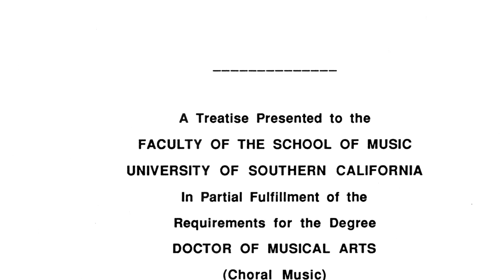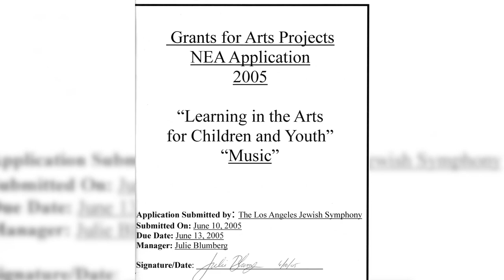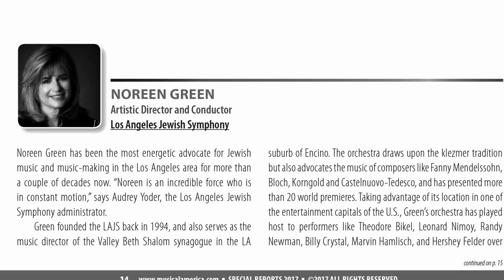Spotlight Series: Noreen Green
Short documentary on Noreen Green, founder and director of the Los Angeles Jewish Symphony. Traces Green's path from childhood in the San Fernando Valley, to graduate studies at USC, to a concert at the Vail Music Festival that set the course for her to establish the only orchestral ensemble devoted to music of Jewish experience. Interview by Jeff Janeczko. Narrated by Grant Gottschall.